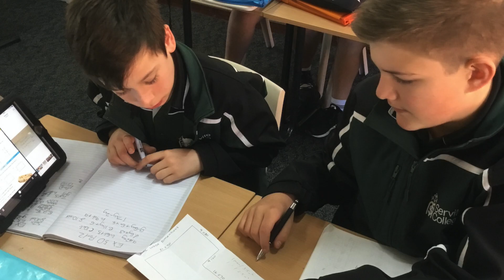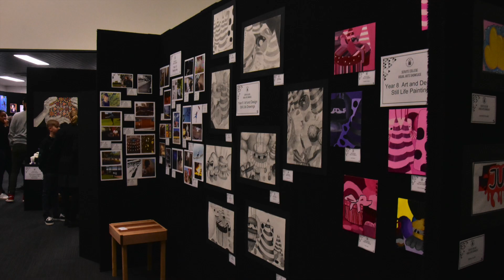Term 2 Wrap Up